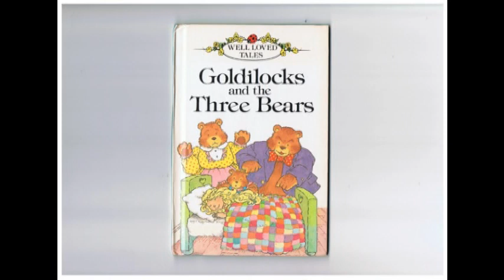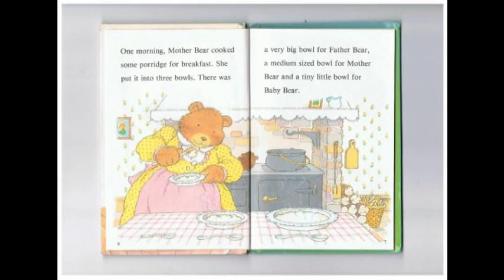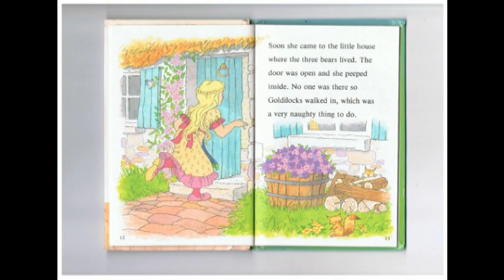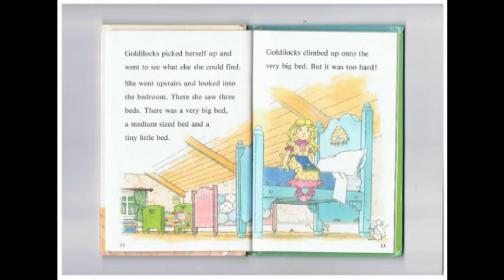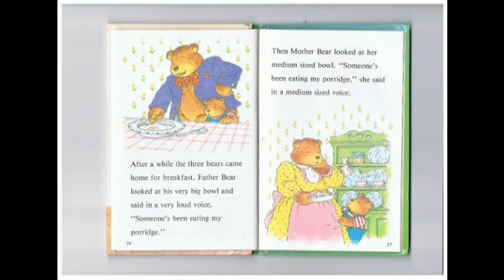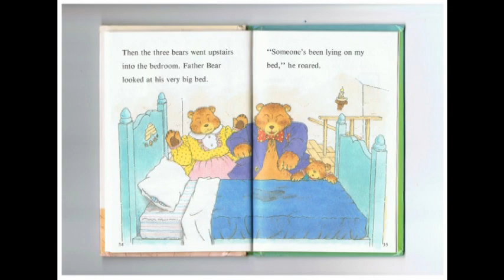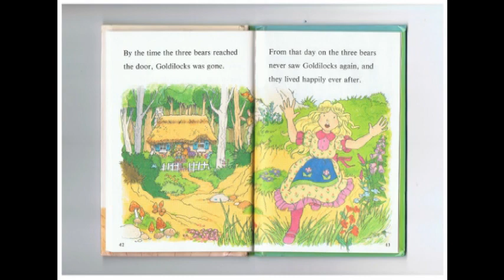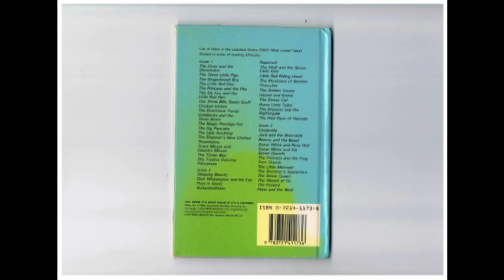Goldilocks And The Three Bears Well Loved Tales 1984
Well Loved Tales 1984 Retold By Vera Southgate Illustrated By Chris Russell